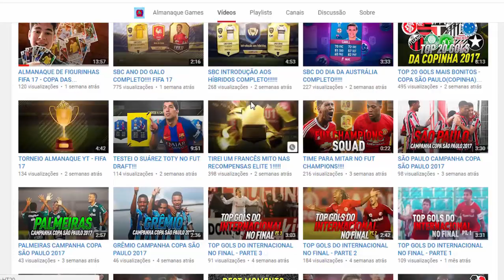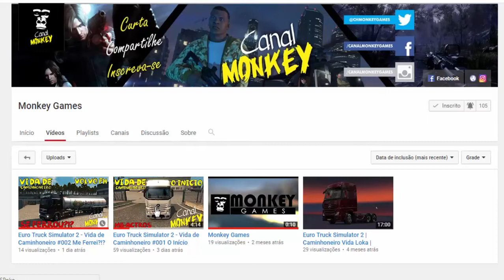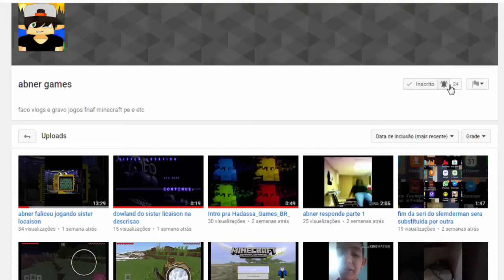Sonic - the Hedgehog 2 #1 (The Emerald Hill Zone)